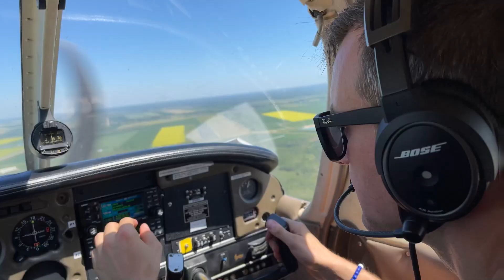Where's Adam? Flight Training Update After 2 Years!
Phew, it's really busy work doing flight training! So busy that I haven't really had any time at all to do any video editing and upload any videos. Worry not, I should be able to return to uploading at some point here and with a lot more exciting stuff to talk about! In the meantime, in this video I discuss what I've been up to over the past while!

This is my continuing journey to becoming a commercial pilot at the late age of 38, and I am happy to bring all of you along for my late departure!

Here is a link to the aviation study group AND international student flight school channel which this video talks about:

And... here is the link to the amazing spreadsheet!

I also met a lot of people here through the BC General Aviation and Canada Student Pilots FaceBook groups which you can join here:

00:00 The Beginning (not really any skippable sections :-P)
25:59 Conclusion